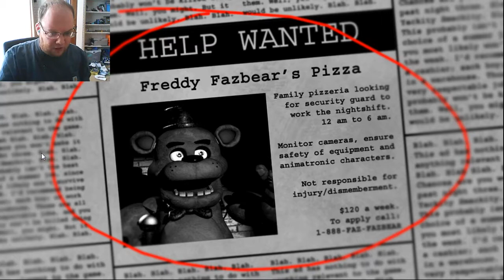let's play Five Nights at Freddy's episode 1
i screamed after i got done with this LP